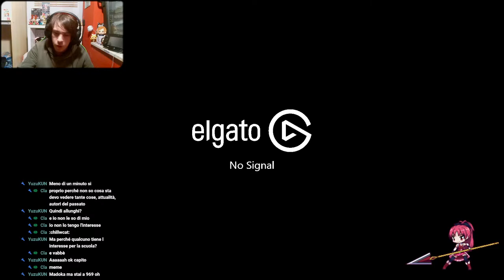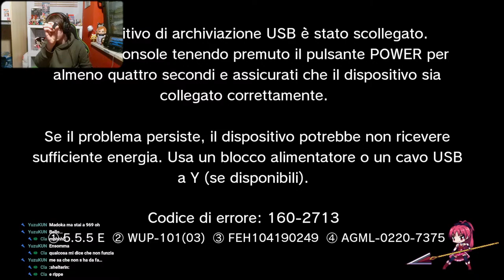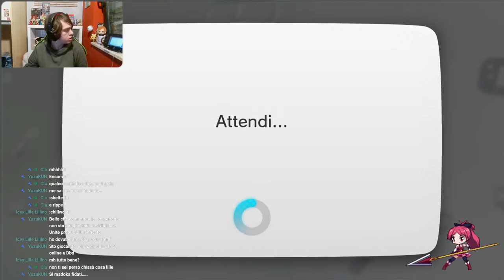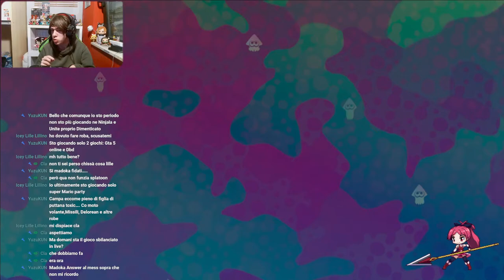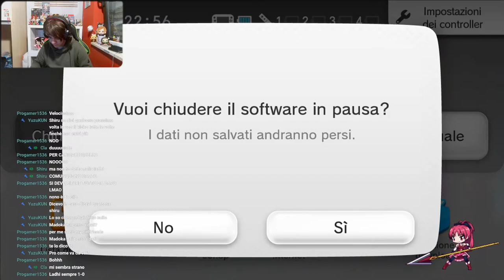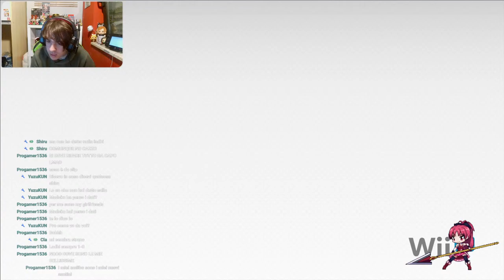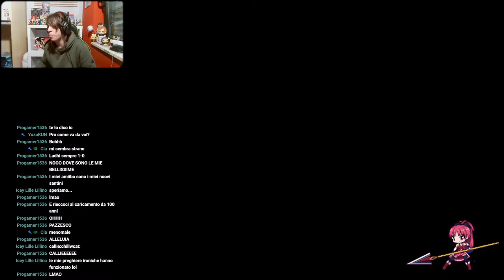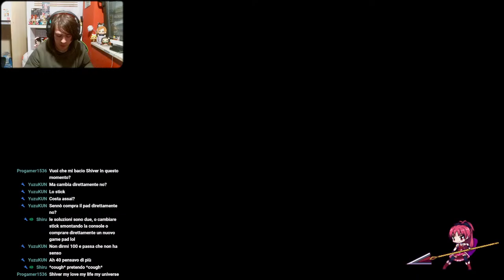DIAMO L'ADDIO A SPLATOON PER WII U!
Purtroppo Nintendo ha deciso di uccidere Wii U e Nintendo 3DS e di conseguenza anche Splatoon!
Per salutarlo bene lo gioco insieme a voi un'ultima volta